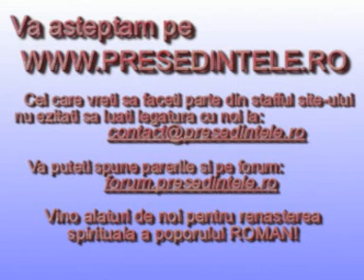Alte opinii dupa Steaua - Dacia Mioveni (2-0)